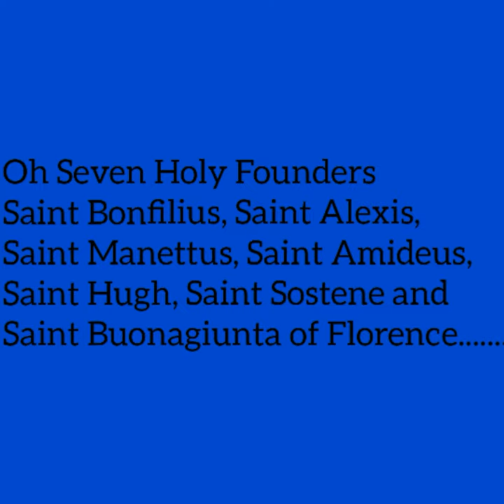The Names of The Seven Holy Founders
Quick vid on The Names of The Seven Holy Founders.